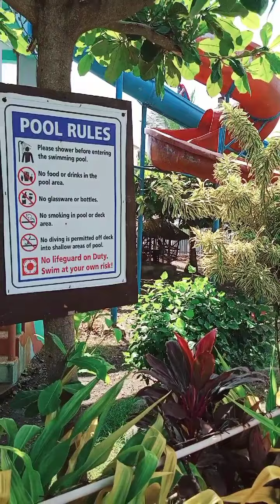bonding naming mag pinsan nag swimming